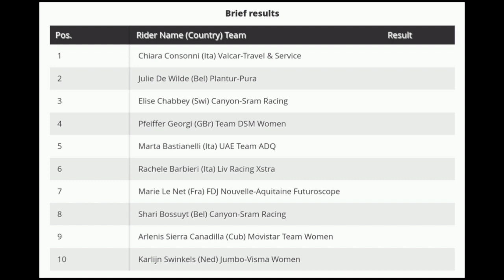Chiara Consonni Wins | 2022 Dwars door Vlaanderen | Sprint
Chiara Consonni Wins | 2022 Dwars door Vlaanderen

Chiara Consonni from Italy and team (Valcar-Travel & Service) is the 2022 Dwars door Vlaanderen race champion.

Consonni was quoted saying "At Gent-Wevelgem I didn’t feel great but I’m happy now. My big goal of the season is Paris-Roubaix and I’m working towards that. I didn’t think I’d won today because it was a super hard race. I’d like to dedicate this win to my grandmother who is in hospital and is not too well. She’s always supported me and I love here. Detailing the sprint, Consonni said she knew the straightaway following the last corner was long and decided to start her sprint with 200 metres to go. As soon as I saw the 200 metre mark, I started my sprint. I got passed the rider from FDJ and won it. I have to thank my teammates who worked for me and protected me. They’re mostly climbers but worked hard for me, as did the staff. Thanks to everyone at the team. On the climb, on the last section of cobbles, Trek were so strong, that I stayed back but made sure I was in the front group. Then in the finish I did my best and knew I was good in the sprint. There was a lot of attacks in the last kilometres by Van Dijk and the Canyon team because they didn’t want a sprint finish. I stayed in the front group and tried follow the attacks, then I just did a good sprint."

Consonni ha detto: "Al Gent-Wevelgem non mi sentivo benissimo, ma ora sono felice. Il mio grande obiettivo della stagione è la Parigi-Roubaix e sto lavorando per questo. Non pensavo di aver vinto oggi perché è stata una gara durissima. Vorrei dedicare questa vittoria a mia nonna che è ricoverata in ospedale e non sta molto bene. Mi ha sempre sostenuto e qui amo. Nel dettaglio dello sprint, Consonni ha detto di conoscere il rettilineo dopo la l'ultima curva era lunga e ho deciso di iniziare la sua volata a 200 metri dalla fine. Appena ho visto i 200 metri ho iniziato la mia volata. Sono stato superato dalla pilota di FDJ e l'ho vinto. Devo ringraziare i miei compagni di squadra che hanno lavorato per me e mi ha protetto. Sono per lo più alpinisti ma hanno lavorato sodo per me, così come lo staff. Grazie a tutto il team. In salita, nell'ultimo tratto di ciottoli, Trek è stato così forte che sono rimasto indietro ma mi sono assicurato di essere nel gruppo di testa. Poi alla fine ho fatto del mio meglio e sapevo di essere bravo nello sprint. Ci sono stati molti attacchi negli ultimi chilometri da parte di Van Dijk e del team Canyon perché non volevano uno sprint. Sono rimasto nel gruppo di testa e ho provato a seguire gli attacchi, poi ho fatto solo un buon sprint."

Classification

1 Chiara Consonni (Ita) Valcar-Travel & Service 3:06:40
2 Julie De Wilde (Bel) Plantur-Pura
3 Elise Chabbey (Swi) Canyon-Sram Racing
4 Pfeiffer Georgi (GBr) Team DSM Women
5 Marta Bastianelli (Ita) UAE Team ADQ
6 Rachele Barbieri (Ita) Liv Racing Xstra
7 Marie Le Net (Fra) FDJ Nouvelle-Aquitaine Futuroscope
8 Shari Bossuyt (Bel) Canyon-Sram Racing
9 Arlenis Sierra Canadilla (Cub) Movistar Team Women
10 Karlijn Swinkels (Ned) Jumbo-Visma Women
Abandoned notable

DNF Soraya Paladin (Ita) Canyon-Sram Racing

Music
1.
2. Splice app (GoPro)
3. Bloomer
4. Swallow

2 Apr  Gran Premio Miguel Indurain
3 Apr  Ronde van Vlaanderen - ME
3 Apr  Ronde van Vlaanderen - WE
4-9 Apr  Itzulia Basque Country

6 Apr  Scheldeprijs
6 Apr  Scheldeprijs vrouwen elite
10 Apr  Amstel Gold Race Ladies Edition
10 Apr  Amstel Gold Race

13 Apr  De Brabantse Pijl - WE
13 Apr  De Brabantse Pijl - ME
16 Apr  Paris-Roubaix Femmes
17 Apr  Paris-Roubaix

20 Apr  La Flèche Wallonne
20 Apr  La Flèche Wallonne Féminine
24 Apr  Liège-Bastogne-Liège
24 Apr  Liège-Bastogne-Liège Femmes
2022年冬季奥运会